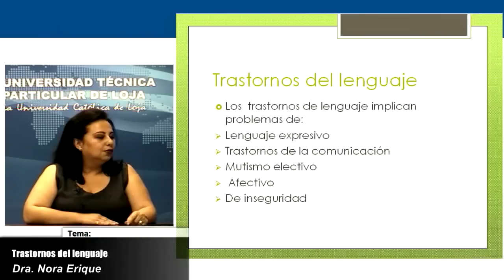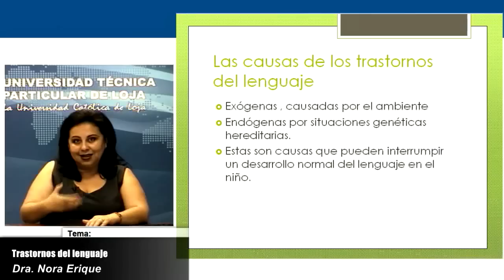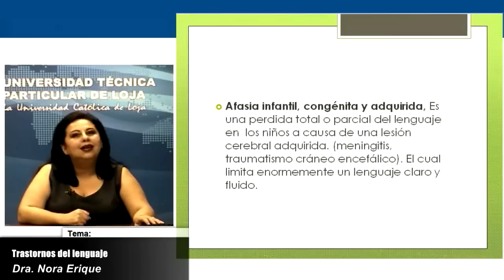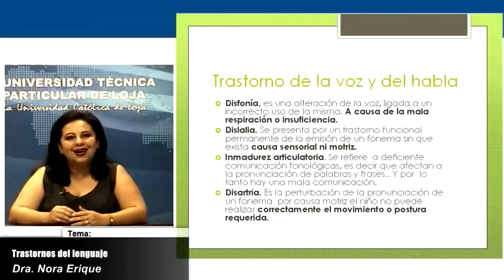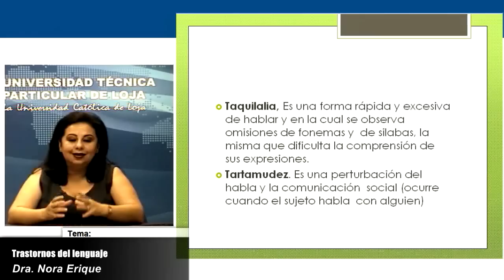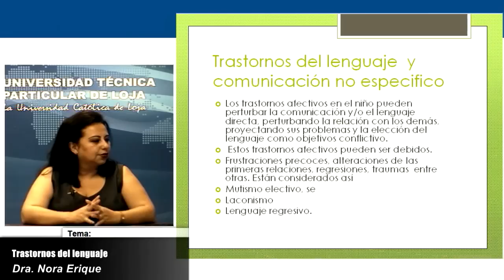UTPL TRASTORNOS DEL LENGUAJE [(CCEE - EDUCACIÓN INFANTIL)(APRENDIZAJE Y DESARROLLO DEL LENGUAJE)]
Aprendizaje y Desarrollo del lenguaje.
Bimestre I
Tema: Trastornos del Lenguaje
Ponente: Dra. Nora Erique